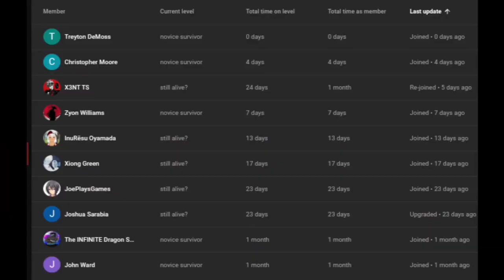what if deku a dragon maid 4